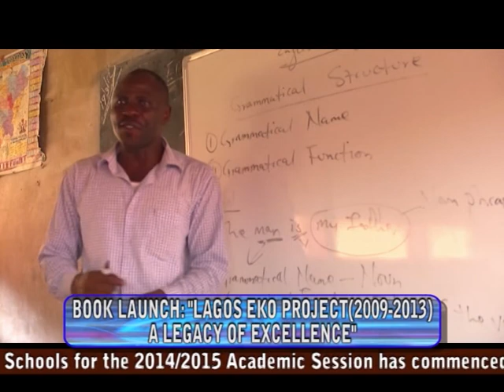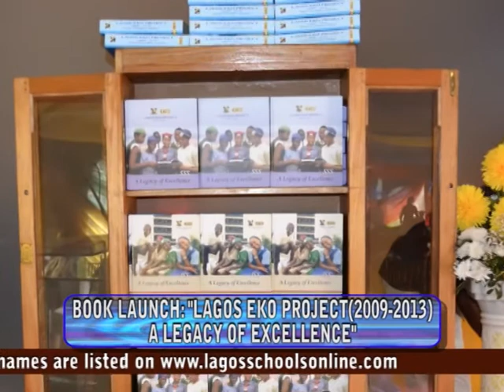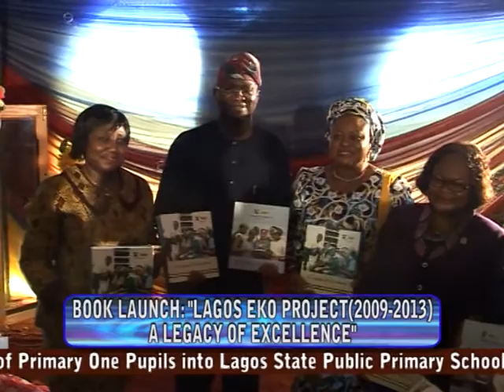EDUCATION REPORT ON TV(LAGOS EKO PROJECT BOOK LAUNCH) EPISODE 55A